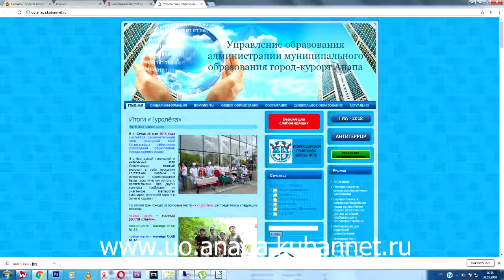С 1 июня начинается комплектование групп в детсады Анапы